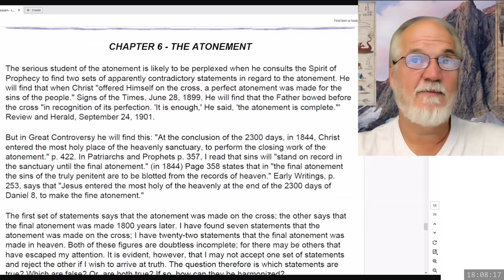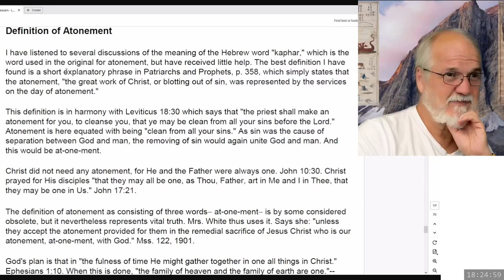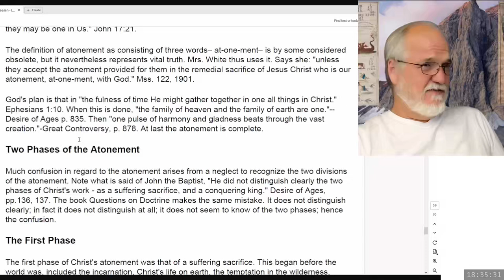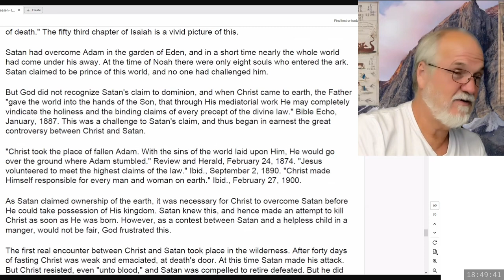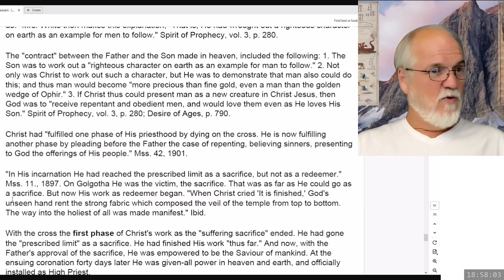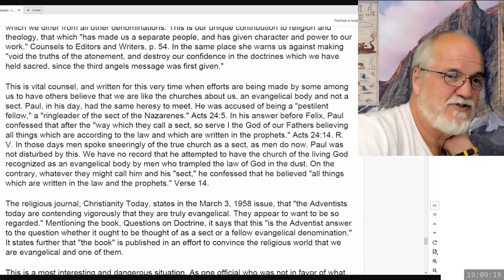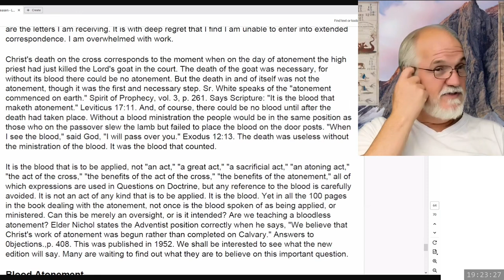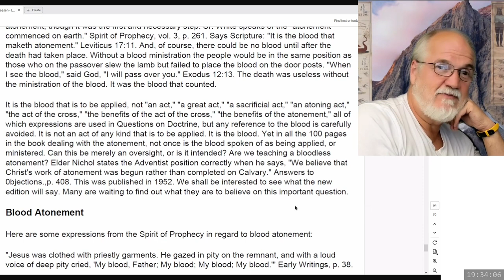2024 10 04 Three Angels Messages Part 113 - Theodore Turner